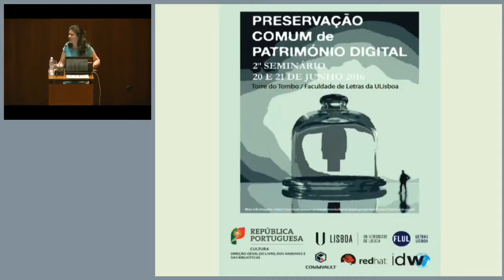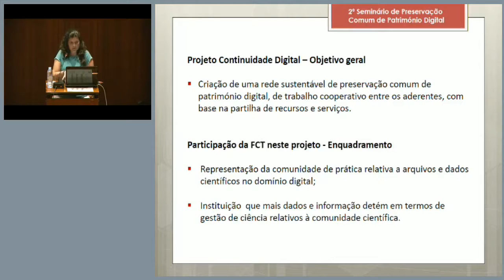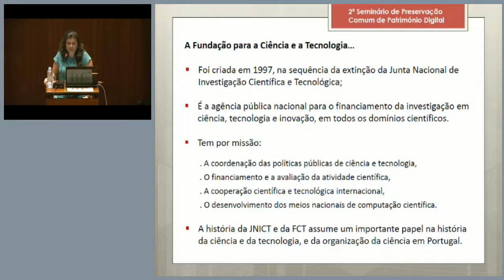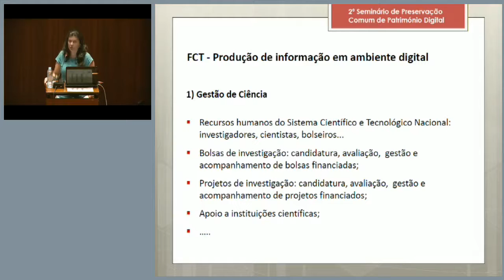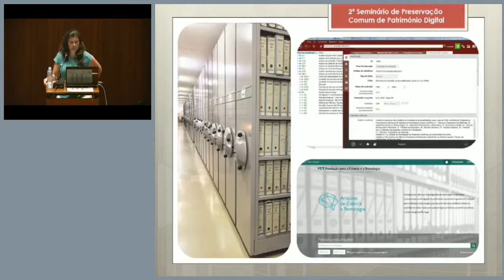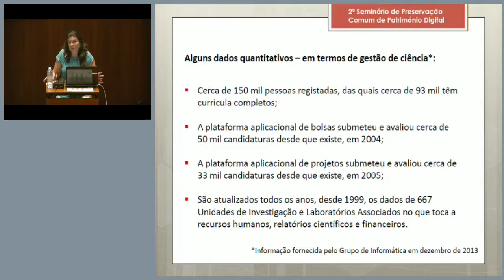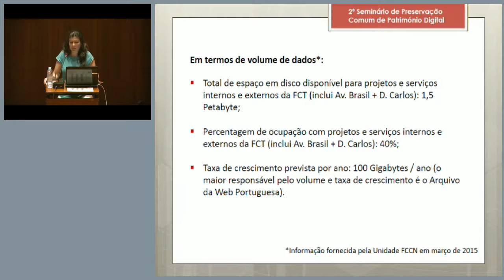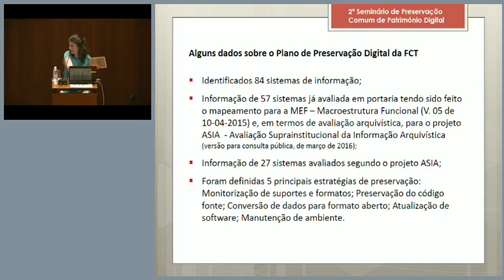A perspetiva dos membros do Grupo de Trabalho II - Paula Meireles